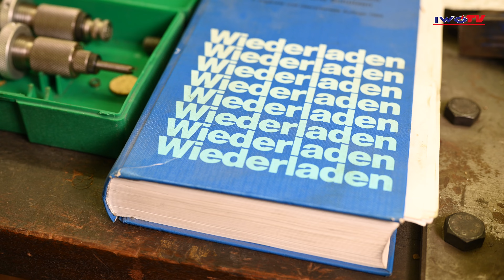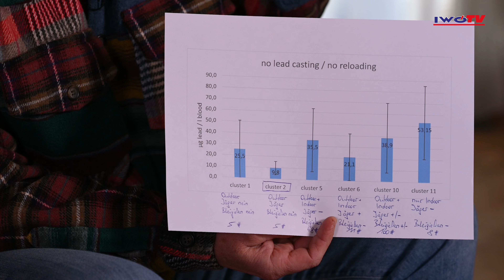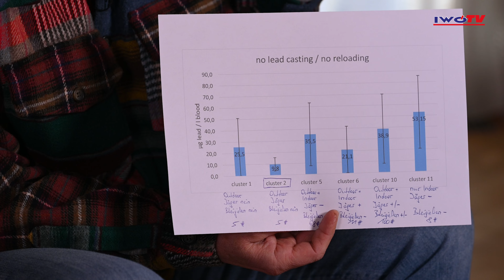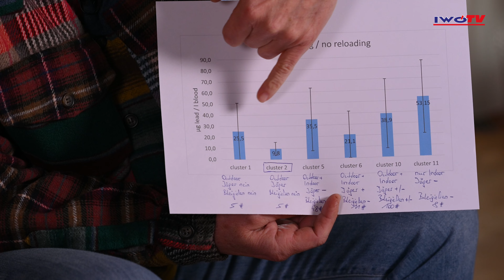Studie gegen das Bleiverbot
Biochemiker und Sportschütze (Wiener Landessportleiter und
Riegenleiter Vorderlader SKH) DI Peter Kanzler präsentiert seine
Studie zur Bleibelastung von Indoor- und Outdoor-Sportschützen sowie
Jägern.

Ziel der Studie ist, die Argumente der EU zu widerlegen und damit dem
drohenden Bleiverbot mit statistischer Relevanz entgegentreten zu
können.

Unterstützen Sie IWÖ TV mit Ihrer Spende!
IBAN: AT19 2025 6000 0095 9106
BIC: SPSPAT21XXX

IWÖ TV - Der Kanal für legalen Waffenbesitz.

Wir veröffentlichen regelmäßig interessante und informative Beitrage
aus der Waffencommunity rund um die Themen Waffen, Waffenrecht,
Schießsport, Jagd, Sammeln, Veranstaltungen, Messen, Händler- und
Schützenportraits.